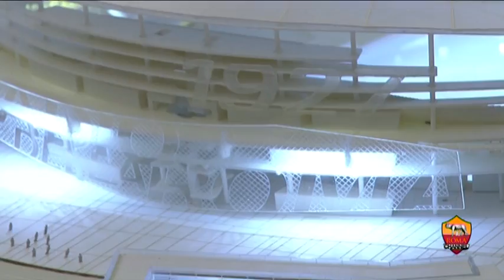This is Roma Channel!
"This is Roma Channel": la clip promozionale del canale tematico giallorosso... la Roma vissuta dentro e fuori il campo!

"This is Roma Channel": the promotional clip for the Giallorossi official TV station... see Roma on and off the field!